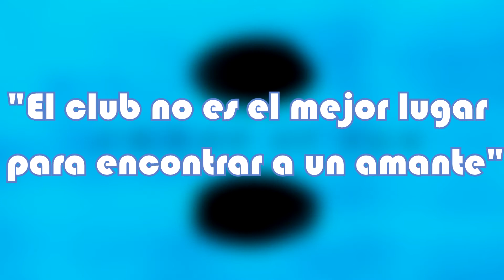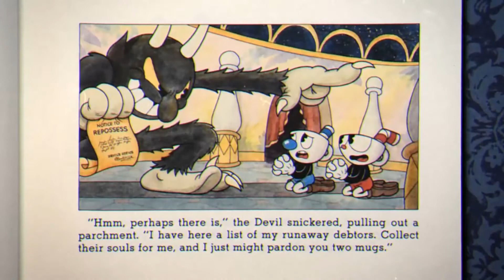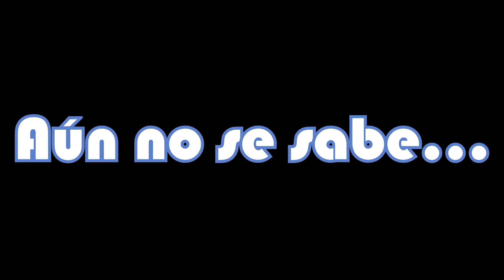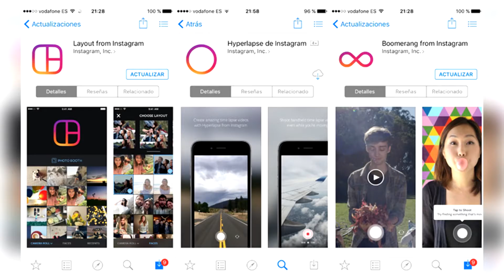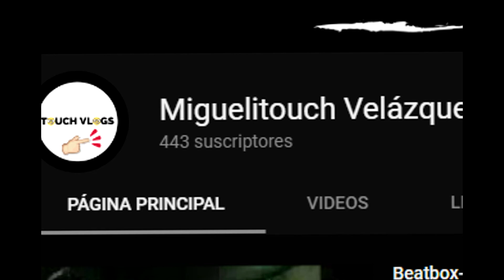Resumen 2017 (◄◄ Touch Rewind 2017)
Hola amigos, sean bienvenidos al último video de Touch Vlogs este 2017.
Para finalizar el año, haremos un recuento de lo más popular que se vio en diferentes categorías, Juegos, música, cine, etc.
Tal vez se nos escapen varias cosas, pero hicimos todo lo posible por juntar lo más visto.
Cabe recalcar que no iremos en orden, es decir, no empezaremos con lo que se vivió en Enero y así hasta diciembre, sino que lo haremos de forma salteada.
Una vez aclarando esto.
Empecemos…